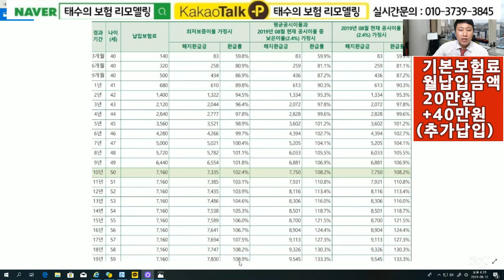보험설계사가 알려주지않는 진실- 연금보험 절대 가입하지 마라!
노후대비 연금종류에는 ...

소득공제용 연금저축과 10년유지시 비과세인 연금보험
펀드로 투자되는 변액연금으로 나뉩니다..

개인성향에 따라 선택하는 것이기에 상품에 따라 장단점이
있습니다.

하지만. 제가 올린 동영상에는 막연히 노후대비한다고
연금을 가입하는것보다는 .. 기본보험료를 최소로 줄이고

사업비가 제일 저렴한 추가납입을 적극적으로 활용하는것이
어떨까 ? 합니다..

동영상 예시처럼.. 기본월납보험료를 60만원납입하는것보다는
20만원 가입후 . 매월 추가납입을 40만원 납입하는것이

가입자 입장에서는 추후 수익률자체가 많이 차이납니다.
설계사 입장에서는 기본보험료를 많이 받는것이 수당면에서
좋지만.

고객을 생각한다면.. 월납입금액을 최소로 줄이고 추가납입을
설명해주는것이 .. 진정으로 고객을 생각하는것이 아닐까 합니다.

제가 설명해드린 추가납입은 콜센터통해서나 온라인을 통해서
가능하며... 더 궁금하신 부분이 있으시다면 저에게 언제든지

연락주시면 감사하겠습니다.

가입된 보험증권분석이나 보험/보상 상담신청은

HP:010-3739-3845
카톡친구추가:r2an
카톡플러스친구:태수의 보험리모델링